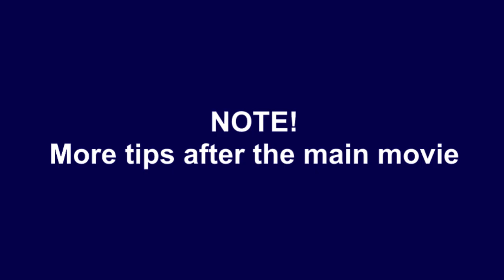Walt Disney Home Video - Note More Tips After the Main Movie